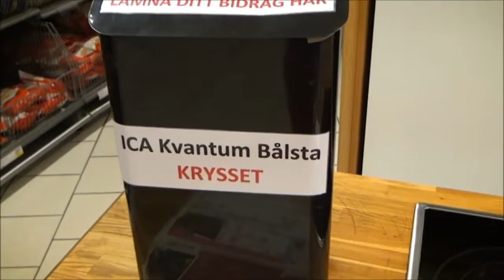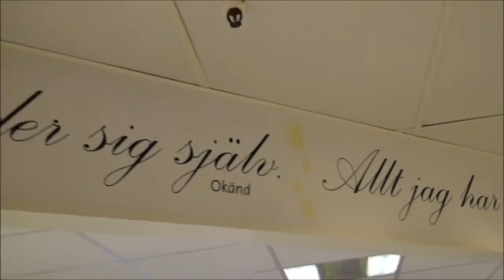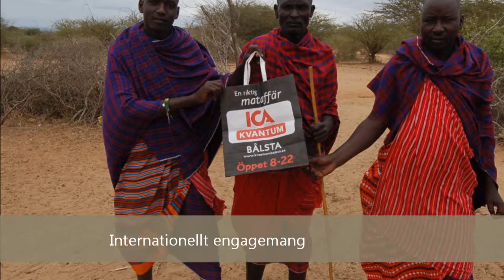Inte vilken mataffär som helst Del1 (- 2012)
ICA Kvantum Bålsta - inte vilken mataffär som helst! Del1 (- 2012)